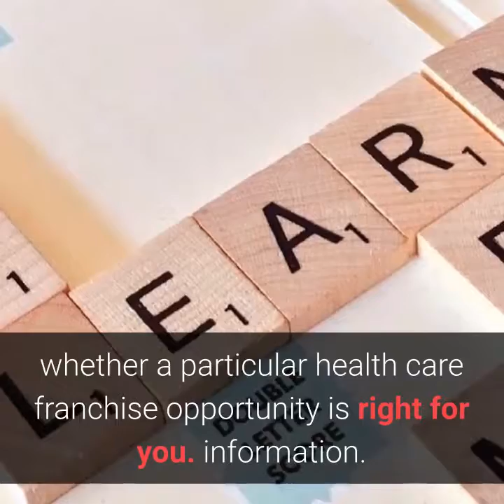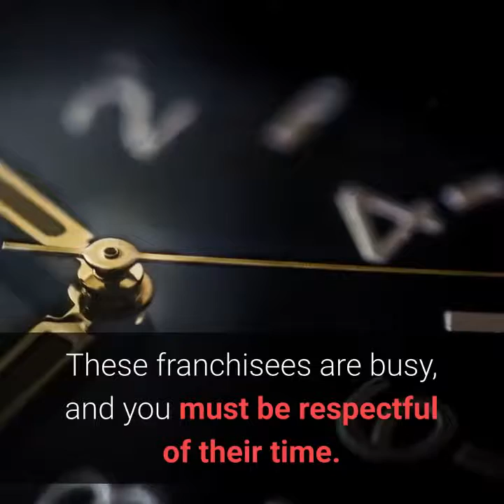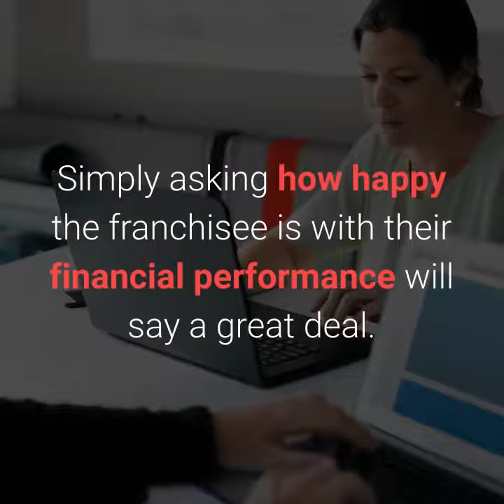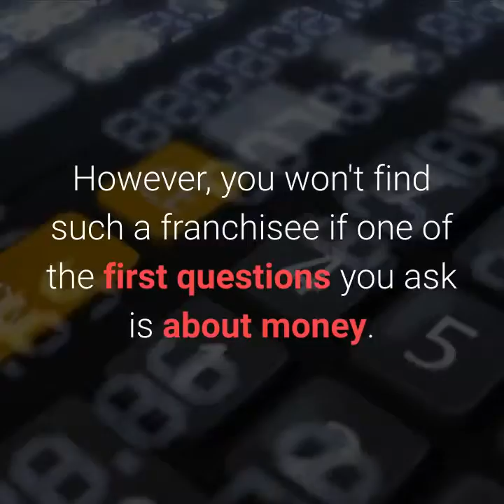10 questions to ask a franchise owner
Learn to how owner interviews are the most important component of your franchise research
How to ask the question "How much money do you make?"